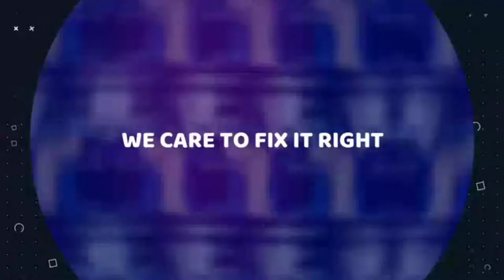How to repair Brake Master Kit?